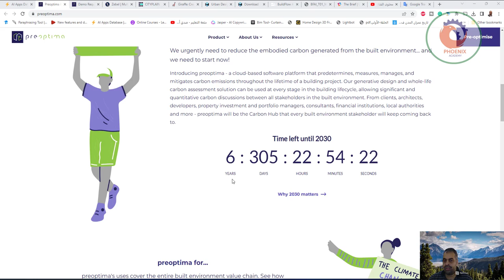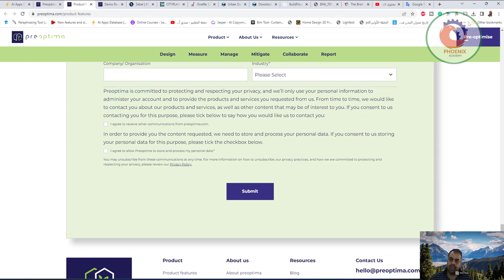من المفهوم إلى الهدم سوف تكون Preeoptima بمثابة مخبر الكربون في كل خطوة على الطريق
❤️ روابط التواصل
✅ انستجرام